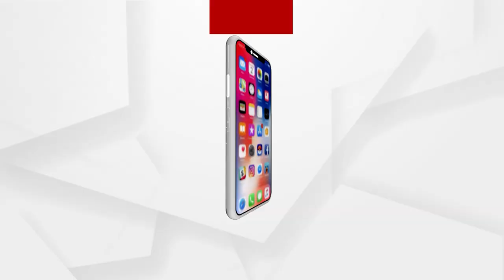ଜବାବ ମାଗୁଛି ଓଡିଶା : 'ଡୁମାଯୋଡି ବିଜୁଳି ଧୋକା'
'ଡୁମାଯୋଡି ବିଜୁଳି ଧୋକା'
ଦେଖନ୍ତୁ ଜବାବ ମାଗୁଛି ଓଡିଶା
ଆଜି ରାତି ୯ଟା ୩୦ ରେ